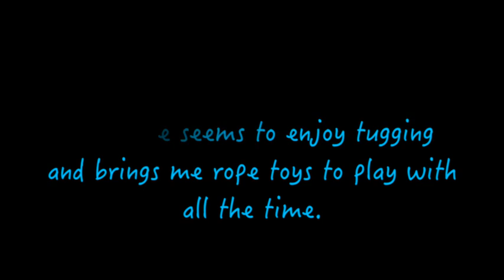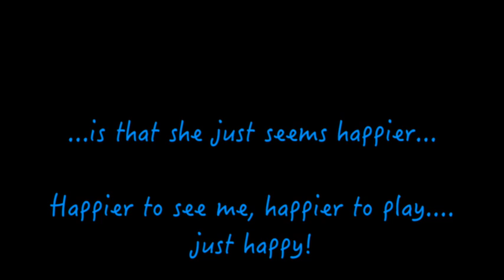Lumen: Let's Play graduation video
A reflection on Lumen from doing Polona Ponac's "Let's Play!" class. Although there's not a heap of 'agility' stuff on here because I don't have anywhere much to train right now, I know that all the extra enthusiasm and her attitude are going to transfer to sequences and other areas of training when I have the space to do it. :)